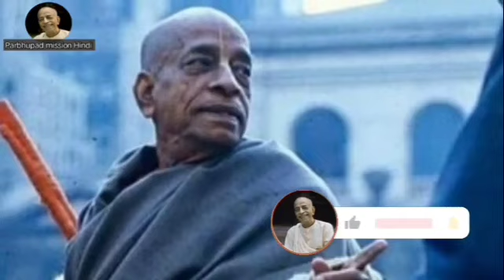भगवान कि जो वाणी हैं Ep-193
भगवान कि जो वाणी हैं

Parbhupad mission Hindi
Srila prabhupada lectures
Bhagwat geeta shlok in hindi
bhagwat geeta
bhagavad gita
bhagwat geeta in hindi
Bhagwatam lecture
iskcon
May asharay
iskcon desire
iskcon founder
bhagwat geeta updesh in hindi
bhagavad gita all verses
full bhagwat geeta in hindi
iskcon lecture
श्रीमद भगवत गीता सार
hare krishna
shrimad bhagwat geeta path
shrimad bhagwat geeta in hindi